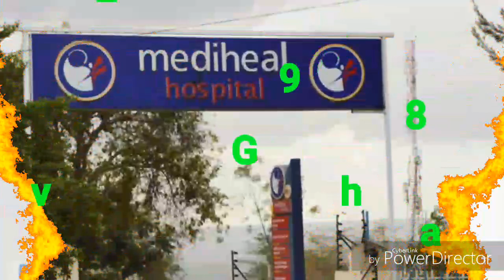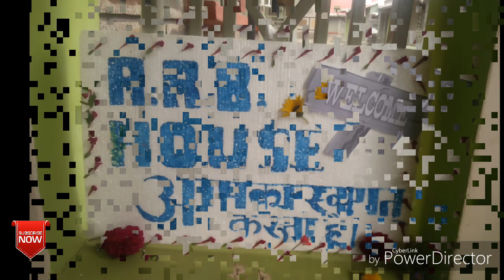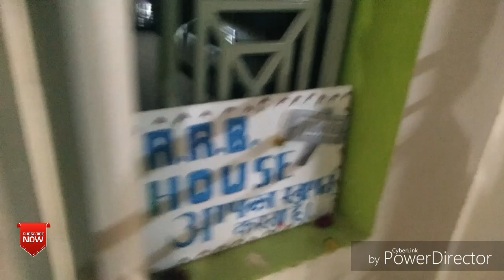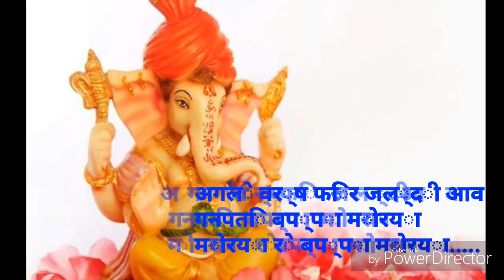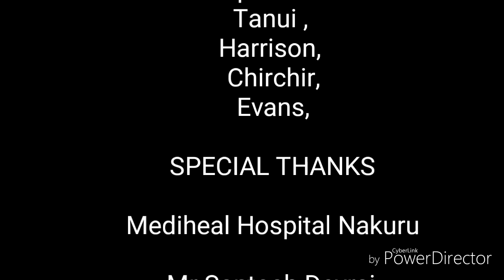Mediheal hospital Nakuru Ganesh utsav 2018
ganesh utsao